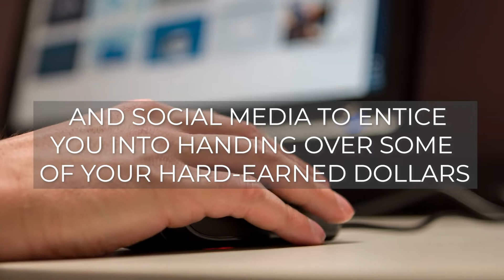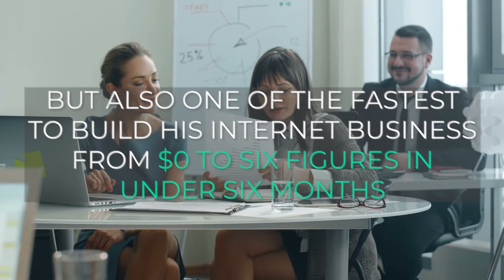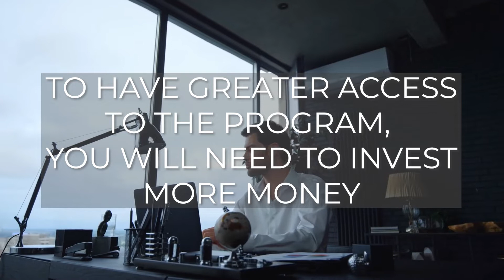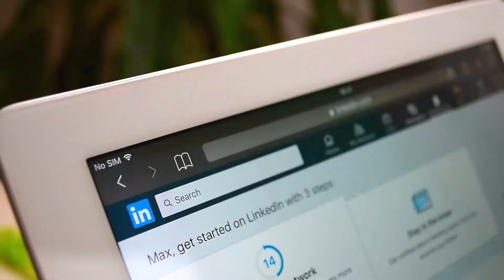Is Misha Wilson A Scam? - Misha Wilson Overview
Misha Wilson claims he can help you go to the next level in generating money online.

A technique he calls Misha’s Method is responsible for over $15 million in personal sales, he claims, per his website.

It’s remarkable, to say the least?

That’s only the beginning!

Good news: he’s willing to provide you with a free digital copy of his book, The Millionaire Breakthrough, if you’d like to read it.

Whenever you have some free time, you may read this on your computer or smartphone.

Is it worth the time you’ll spend on it? What are the most noteworthy features of this deal?

You’ve undoubtedly heard of Misha Wilson if you’re interested in digital marketing.

Misha, who is still under the age of 30, has made millions of dollars online and has been involved in digital marketing for a long time.

He is unmistakably a genuine person, not a phony or an actor, as many scam companies utilize to represent real individuals.

He is well-known for being not only one of the youngest but also one of the fastest to build his internet business from $0 to six figures in under six months.
He began another company at the age of 25 and grew it from nothing to seven figures in less than five months.

This guy has a lot going for him when it comes to paid traffic creation and conversion rate optimization.

Misha Wilson established and owned the company.

Create a sales funnel.
Attract new customers
Through product promotion
Obtain leads, get commissions,
and more

With this course, you will also learn how to run an effective email marketing campaign to turn leads into customers and, eventually, profit from your efforts.

However, keep in mind that the personal mentor will try to get you to increase your membership.